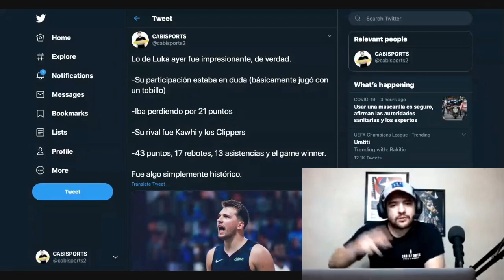LUKA DONCIC Y SU ACTUACIÓN DE LOCURA. 🤯